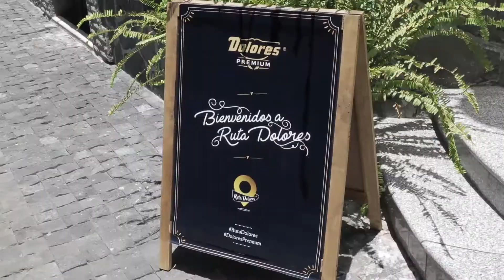Picnic Ruta Dolores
Atún Dolores Premium comparte experiencias del buen comer a través de la RutaDolores y de sus voceros: Andrea Torre, GastronautaDF y próximamente Ceci Ponce y Max Villegas.